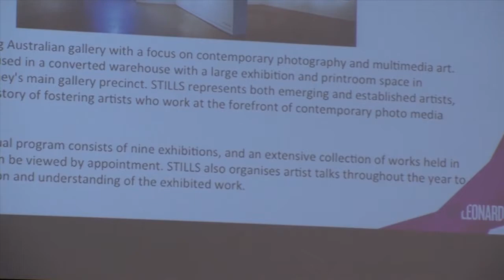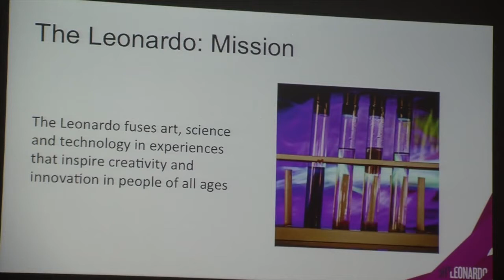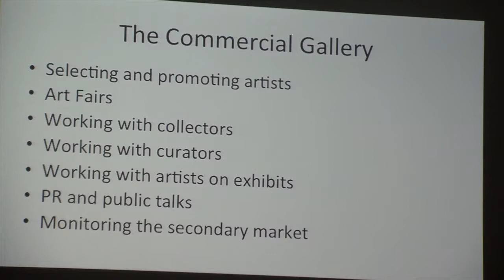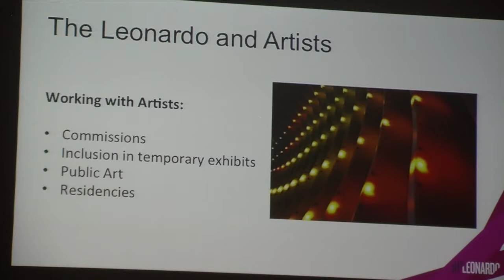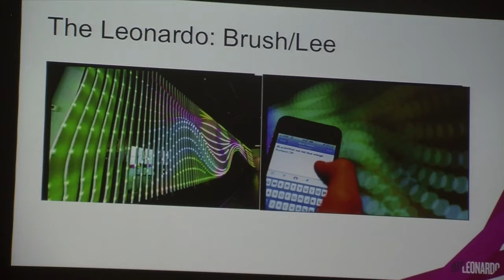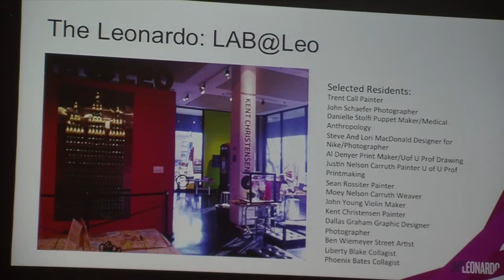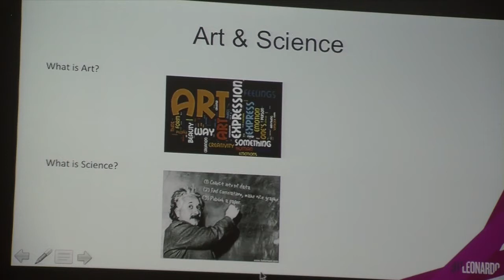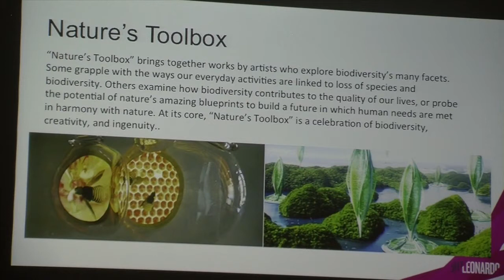Snow College Art Talks: Alex Hesse 11-14-2013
Alex Hesse was born in Hamburg, Germany and is currently the Executive Director of The Leonardo museum. She has a master of business degree from the University of Sydney, and a master of science degree from the University of Mainz in Germany, where she was valedictorian. She also holds a certificate in Art History and Theory from the University of Sydney, and a Certificate of Professional Designation in Journalism from UCLA. Alex was awarded postgraduate scholarships from the International Olympic Academy in Olympia, Greece, and from the University of Mainz. Alex has been involved with two Olympic Games. She worked for the Sydney (Olympic) Organizing Committee, and the Olympic Co-Ordination Authority in Sydney, Australia, where she managed the publications and photo department, and helped curate a 20,000 SF exhibition. She also worked on the 2002 Winter Olympic Games in Salt Lake City, where she was a member of the Creative Services team. In Sydney, she also served as a manager of Stills Gallery, a multimedia art and contemporary photography gallery.